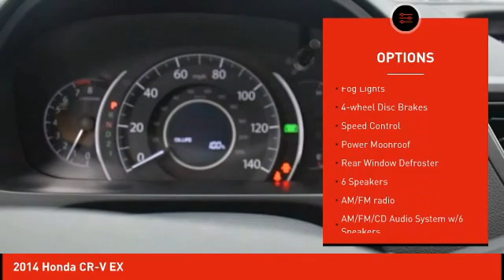2014 Honda CR-V Schlossmann Honda City Inventory 10793B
2014 Honda CR-V EX

3450 South 108th St.